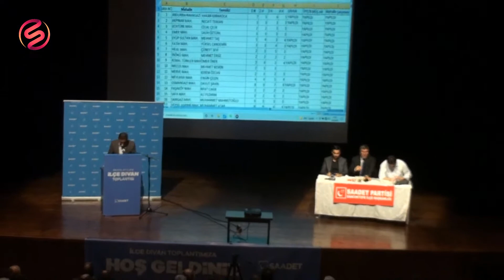YUSUF SUNAR; ÜLKEMİZDE ‘NİK’ GENÇLİĞİ DİYE BİR GENÇLİK TÜREDİ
Sancaktepe Saadet Partisi İlçe Başkanlığı aylık olağan genişletilmiş ilçe divan toplantısın Saadet Partisi Genel Başkan Yardımcısı Yusuf Sunar’ın katılımı ile yaptı yaptı.